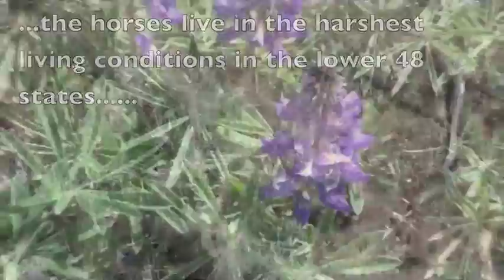A Day with Idaho's Wild Horses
as she finds and encounters a few small herds of Idaho's beautiful wild horses.